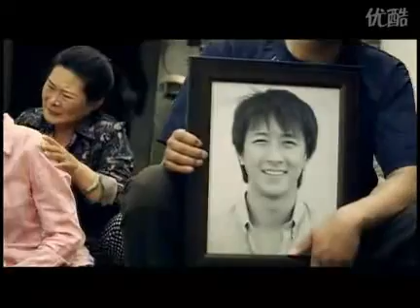[28/07/10] Holding an umbrella MV - HanGeng